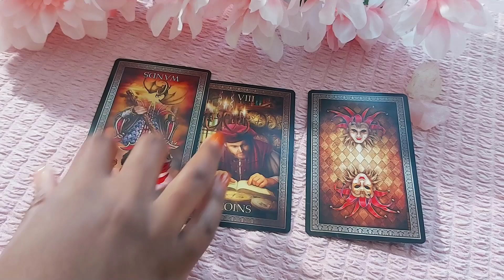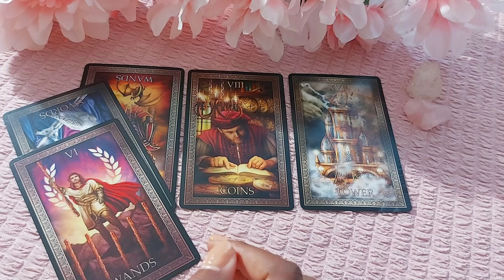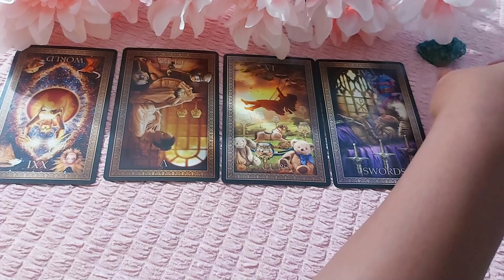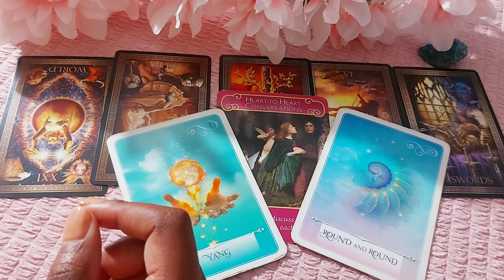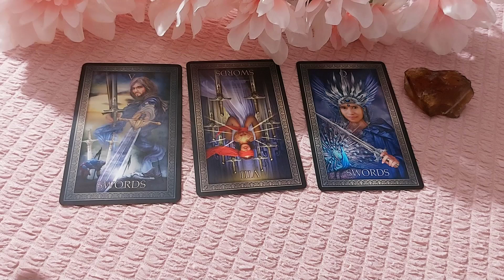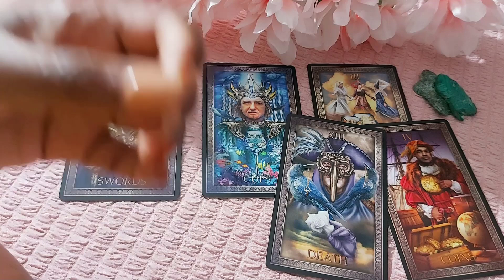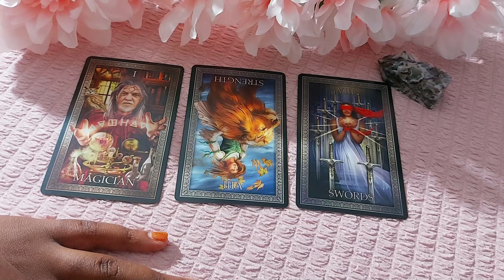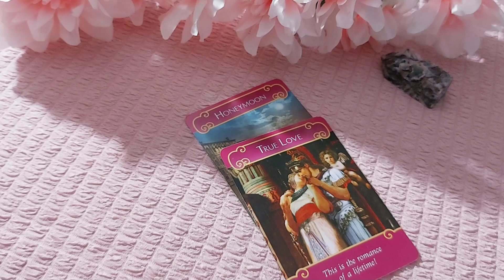Are you sexually compatible? 💋 Pick A Card Yes or No Love Reading 💋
Welcome to an extraordinary journey of self-discovery and empowerment with our latest video, "Are you sexually compatible, Pick a Card Singles Love Reading, Irresistible Insights " Join us as we delve deep into the captivating realm of personal allure, charm, and the hidden perceptions that others hold about your unique beauty. This video isn't just about understanding what makes you irresistible; it's about transforming your self-image and tapping into your inner power!

✨Timestamps✨
Green: 34:24
Grey: 46:46
Blue: 17:07
Pink: 1:00
Citrine: 25:52

Get your copy of the "ME: My Entry to Me" Journal &
Other journals to use for your scripting and manifestation needs ♡

💌  Start Your Journey Towards Irresistibility!
With the guidance and insights shared in this video, you'll not only gain profound knowledge about yourself but also engage in actionable strategies for enhancing your beauty. Join us as we unravel the beautiful enigma that surrounds your appeal.

💌  Why This Video is Essential for You:
- Revealing Insights: Are you curious about what others truly think of your beauty and charm? In this engaging way, we tackle the often-questioned concept of attractiveness, inviting you to uncover the insights that lie beneath the surface.
- Interactive Tarot Experience: Our innovative pick-a-card format combines spiritual tarot guidance with personal reflection, allowing you to intuitively select cards that resonate with your life journey. Each card delivers insightful messages crafted to help you embrace your identity and boost your self-worth.

1. Understanding Their Views: Uncover the surprising perspectives that others have about your appeal and magnetism.
2. Confidence Catalysts: Learn how to interpret their thoughts as tools to build unwavering confidence and self-appreciation.
3. Beauty Enhancement Strategies: Access practical beauty hacks that align with your unique features, enhancing your natural allure.
4. Intuitive Mastery: Practicing trusting your instincts to create a magnetic presence and attract positive energy into your life.

💌 Key Topics Explored:
- Beauty vs. Perception: Examine the difference between personal beliefs and societal beauty standards.
- Empowerment through Self-Love: Discover how embracing yourself can significantly alter the way youâ€™re viewed.
- Tarot for Growth: Utilize tarot not just for predictions but as a reflective practice to foster growth and introspection.
- Natural Attractiveness Techniques: Implement tips that enhance your beauty while staying true to who you are.

💌 The Intention Behind This Video:
Our main goal is to empower you to embrace your unique beauty and to understand the deeper layers of your allure. Recognizing the true essence of yourself is a powerful journey, and we are here to guide you every step of the way. Let this video serve as a beacon for those looking to shine brighter in their lives, embracing both their physical and inner beauty.